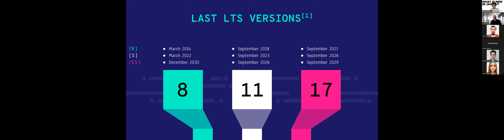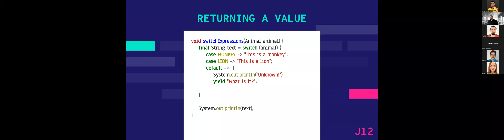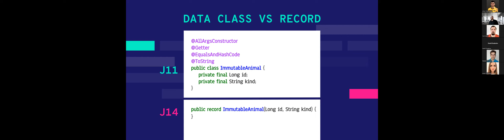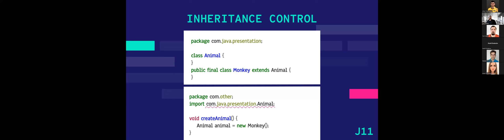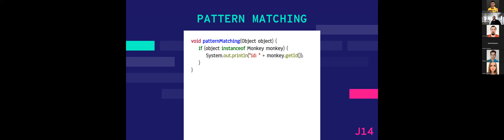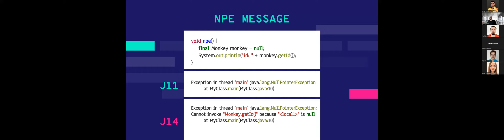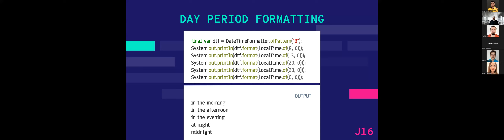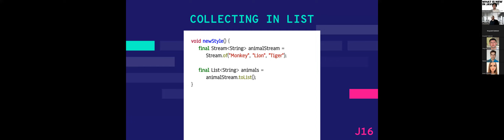What is new in Java 17 by Ivan Antoniev Kadiev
An overview of the majority of the language changes between the last(11) and the latest(17) java LTS versions with examples of how they can be used.